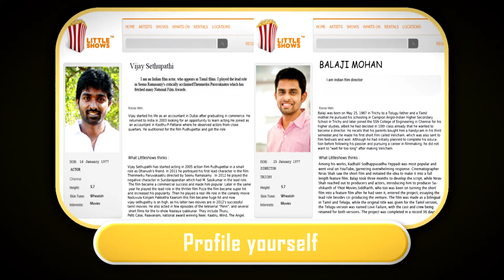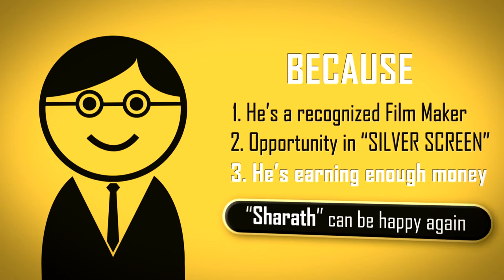The Littleshows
The world of young creative talents!